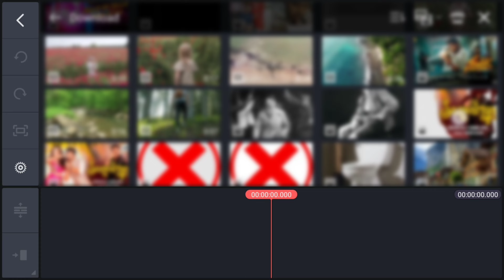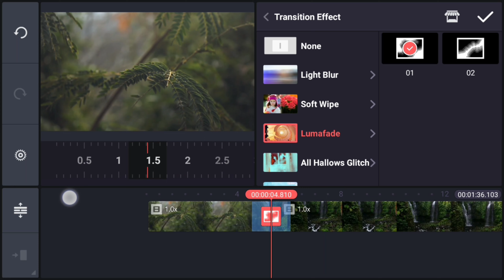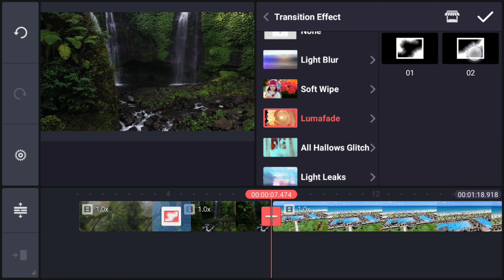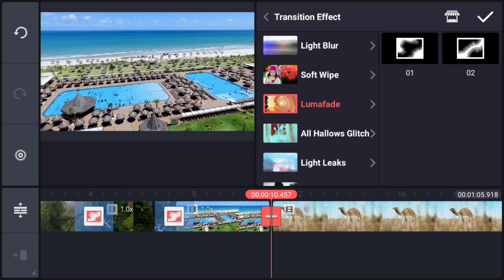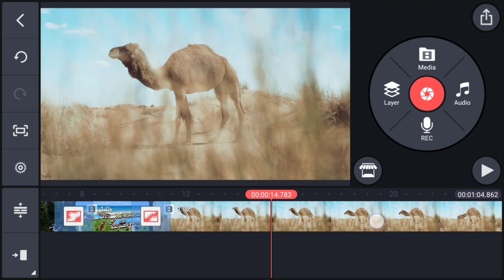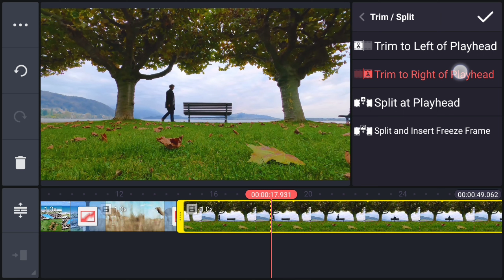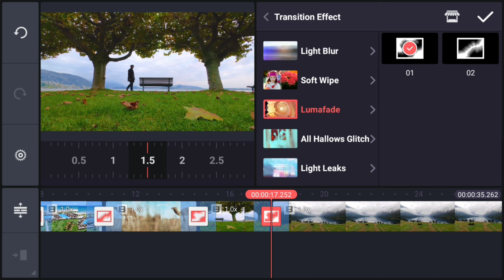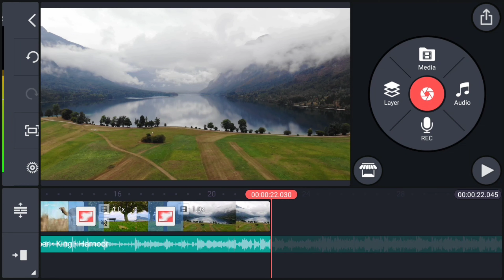Luma Fade Transition in Kinemaster 🔥🤩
This video I will show you how to add Luma Fade Transition in Kinemaster

luma fade transition davinci
resolve
luma fade transition kinemaster
download